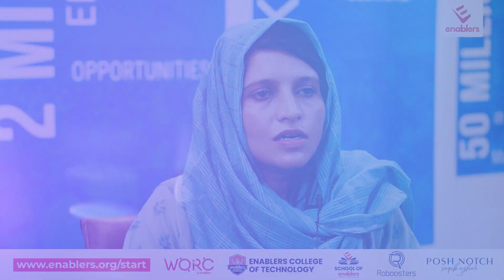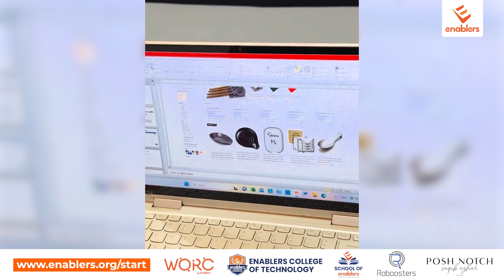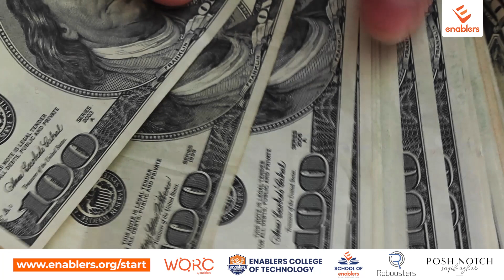Ayesha Tariq's Journey from Sialkot: How She Managed to Rank on the First Page on Fiverr